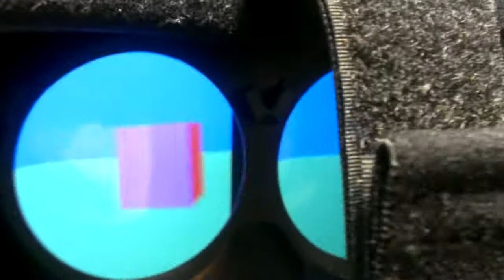Oculus Rift + ODROID U2 Android 4.1.2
Testing/feedback of the apk posted by Sebbi on the official Oculus forums;

The device (the small black cube to the left of the Oculus at the start of the video) is an ODROID U2 Android development platform from the Korean company Hardkernel. It is based on the Samsung Exynos4412 Prime with a quad core 1.7GHz ARM Cortex-A9, 2GB RAM & a quad-core Mali-400 GPU. It has 2x USB host ports + 1x micro USB device port, micro HDMI, 3.5mm headphone jack, RJ45, micro SD, eMMC & serial UART. It is currently running Android 4.1.2.

This video is outputting to the Rift's display (eye cups removed for a clearer video!).